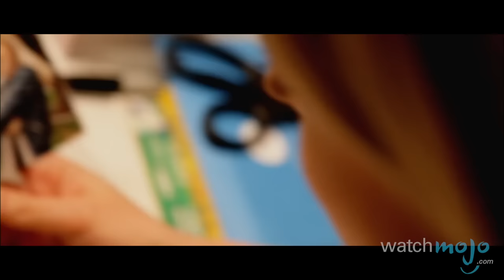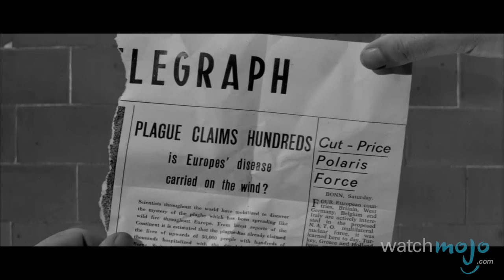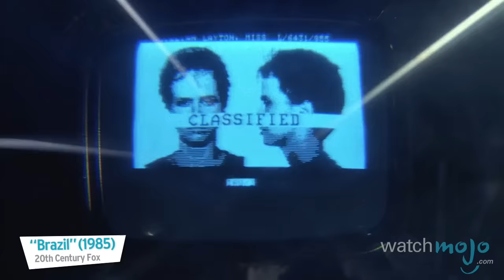Top 10 Best Sci-Fi Movies You've Probably Never Seen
Seems only the hardcore sci-fi fans would have the time for these. as we count down top 10 sci-fi movies you’ve probably never seen... but should definitely check out!

For this list, we're focusing on the science-fiction movies that you may've heard of, but chances are that most people today have never bothered to sit down and actually watch in their entirety.

Special thanks to our user Phil Collins for submitting the idea using our interactive suggestion tool